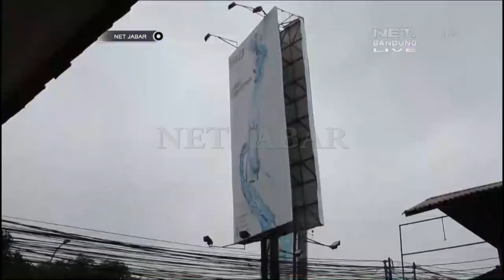NET JABAR – TIANG PENYANGGA BALIHO PATAH DAN NYARIS AMBRUK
NET. JABAR – Salah satu tiang penyangga baliho berukuran 12x4 meter dengan ketingian 10 meter, di jalan Setiabudhi Bandung kamis siang patah dan nyaris ambruk. Beruntung Petugas Rescue Dinas Kebakaran Kota Bandung, segera datang untuk mengevakuasinya.